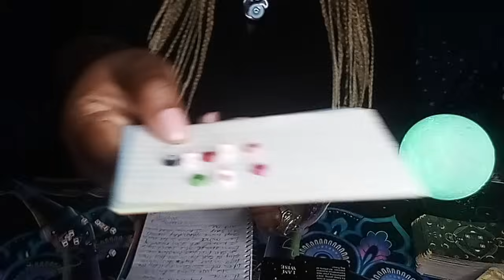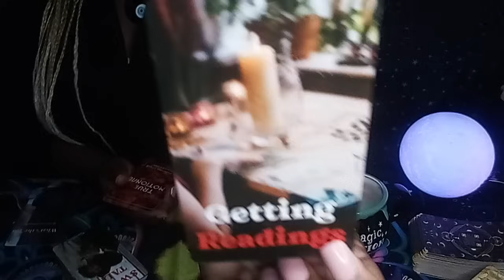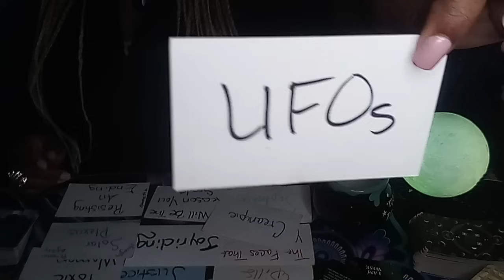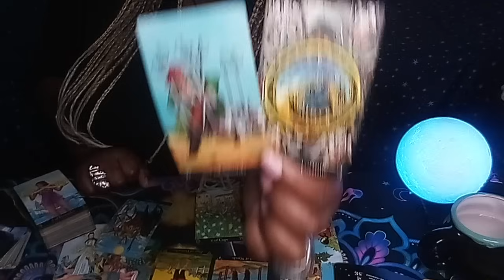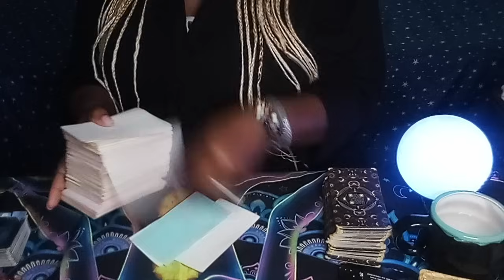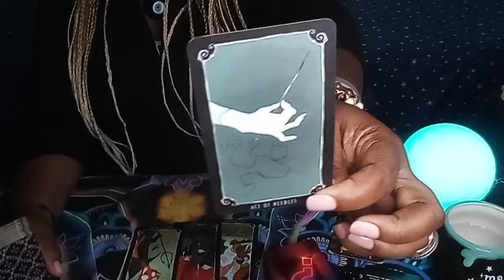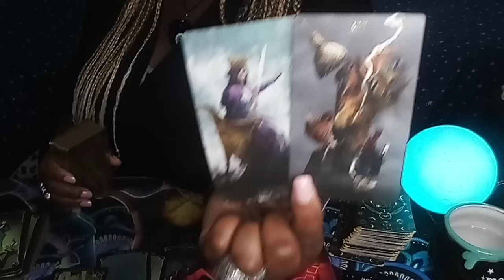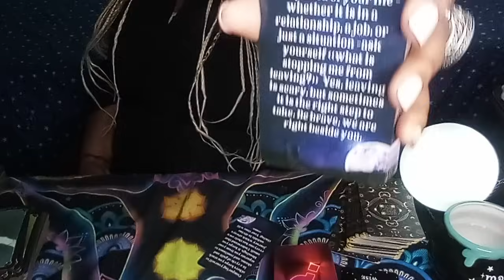Christian Combs ♈ Diddy ♏ Kim Porter ♐ Tarot Reading 🔮 My Mouth Dropped Watch Until The End 😱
Book A Personal Reading or sign up for tarot classes today!

Got Questions?